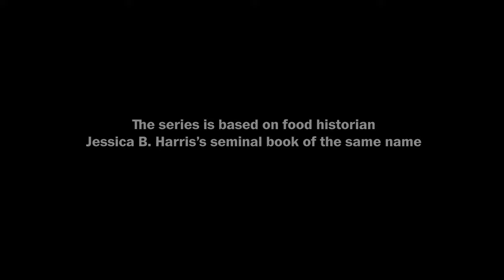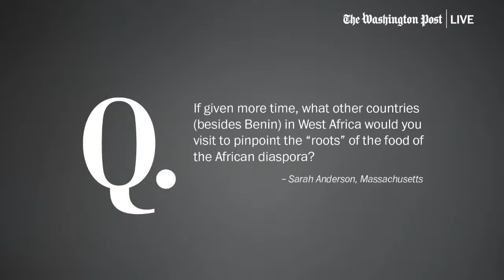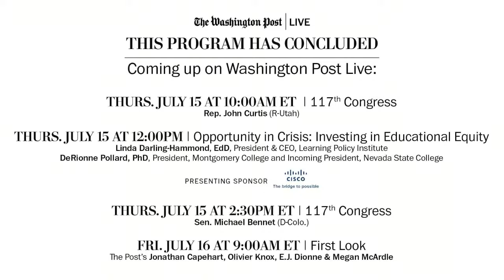Race in America: Black Culinary History with Stephen Satterfield and Jessica B. Harris (Full Stream)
“High on the Hog” is a new docuseries about Black culinary history. Based on the seminal book of the same name by Jessica B. Harris, it follows the host Stephen Satterfield as he travels from West Africa to the Deep South. On Wednesday, July 14 at 3:00pm ET, Satterfield and Harris join opinions columnist Michele Norris to discuss how African American food has shaped our culinary landscape and offers a lens into larger questions about our country’s history.
Washington Post Live is the newsroom’s live journalism platform, featuring interviews with top-level government officials, business leaders, cultural influencers and emerging voices on the most pressing issues driving the news cycle nationally and across the globe. From one-on-one, newsmaker interviews to in-depth multi-segment programs, Washington Post Live brings The Post’s newsroom to life on stage.